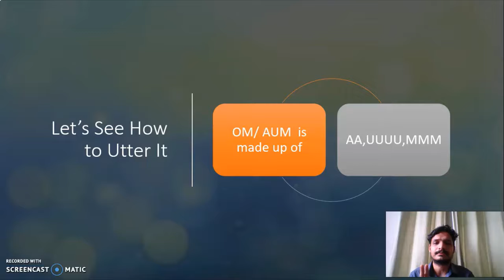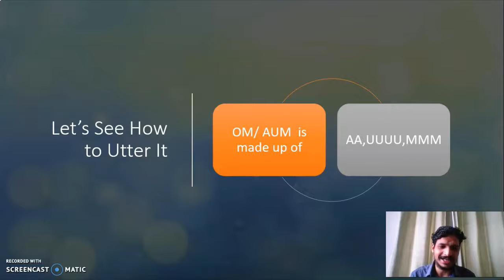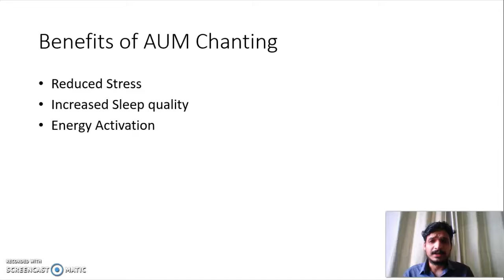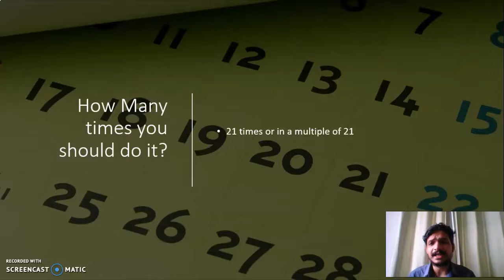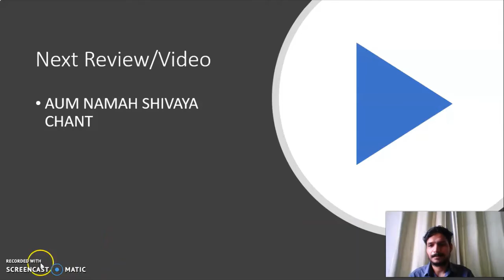AUM/OM CHANTING- HOW TO DO IT- EXPERIENCES and BENEFITS